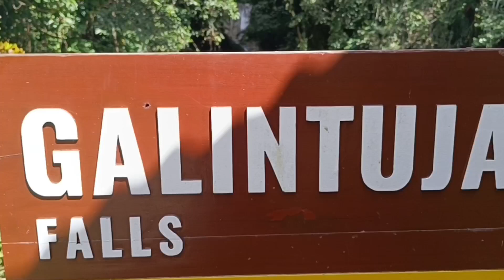galintuja falls Alfonso castañeda